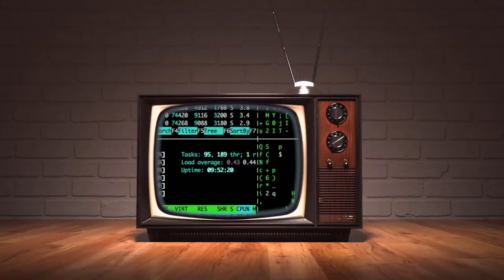🔴 CARLOS ROMERO: EVO CANDIDATO BICENTENARIO, SIN QUERER QUERIENDO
**⭐ Damos la Bienvenida a Gamaliel Mendoza  ⭐ **
⭐ EL EX MINISTRO DE GOBIERNO DICE QUE ES MUY PRONTO HABLAR DE CANDIDATURAS, Y QUE UN BINOMIO DE ARCE Y EVO NO SE JUNTAN AL IGUAL QUE LA OPOSICIÓN.

FUENTE: RADIO ACTIVA 91.9 FM SANTA CRUZ
VER VIDEO COMPLETO